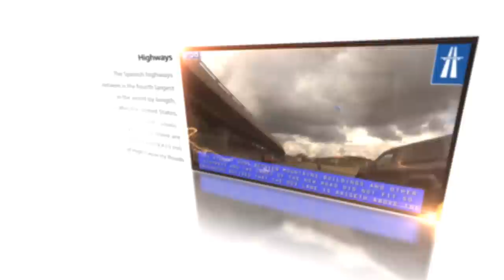SH&R. BCN Metro Highways T1 BCN Airport to Sant Joan Despí city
Tour from Terminal 1 Barcelona Airport to Sant Joan Despí city, village of Barcelona Metropolitan Area, across 4 highways. Enjoy!